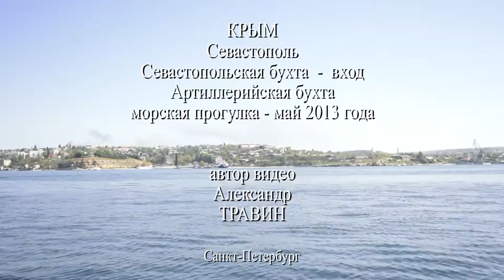Севастопольская бухта Вход - Артиллерийская бухта май 2013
Крым -  Севастополь - Центральная бухта - морская прогулка. арТзаЛ.
Автор видео - Александр Травин.
Санкт-Петербург.
Crimea - Sevastopol - sea walk. arTzaL.
Video by - Alexander Travin.
St. Petersburg.